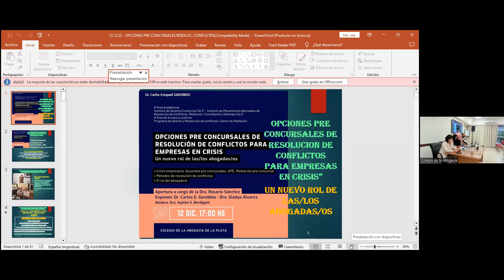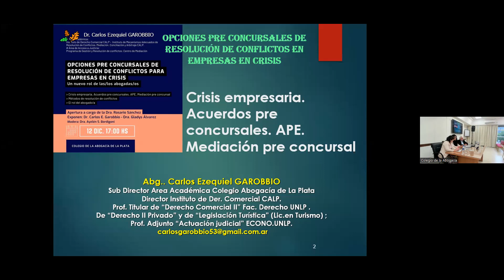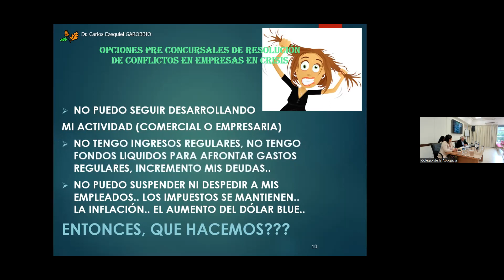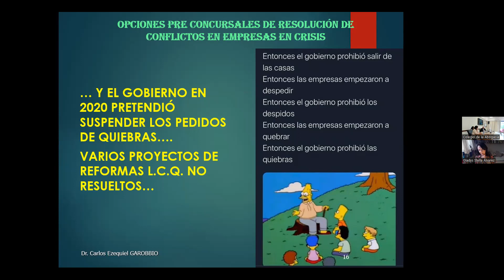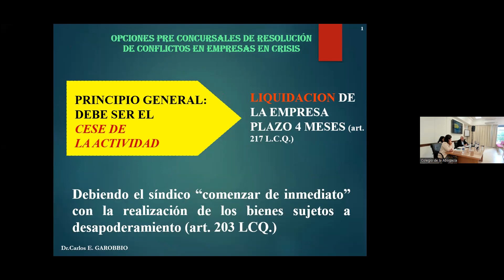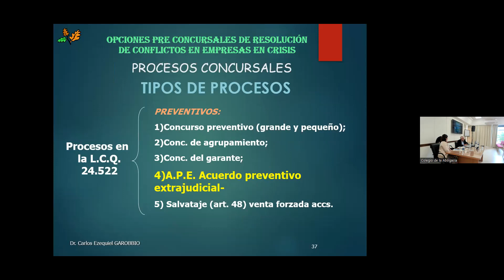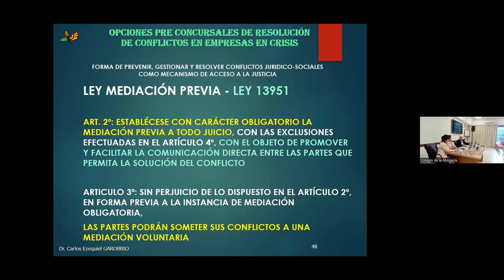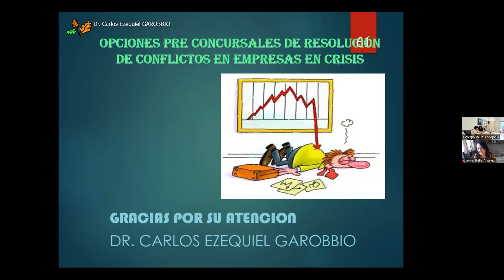Opciones pre concursales de resolución de conflictos para empresas en crisis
12/12 - 17 HS.

Programa17.00 a 17.10
Presentación de la jornada.

Dra. Rosario Marcela SÁNCHEZ
Presidenta del Colegio de la Abogacía de La Plata

Dr. Carlos Ezequiel Garobbio
Director del Instituto de Derecho Comercial CALP

17.10 a 17.40:
Crisis empresaria. Acuerdos pre concursales. APE. Mediación pre concursal

Dr. Carlos E. Garobbio
Abogado. Sub Director del Área Académica del CALP y Director del Instituto derecho Comercial. “CONJUEZ” en la Suprema Corte de Justicia de la Provincia de Bs. As., desde julio de 2005.- Es Profesor en la UNLP., en la Facultad de Ciencias Jurídicas y Sociales, Profesor Titular en la Cátedra de "DERECHO COMERCIAL II"; en la Facultad de Ciencias Económicas, es Profesor Titular en la Cátedra de "DERECHO PRIVADO”; Profesor Titular en la Carrera de "Licenciado en Turismo", en la Cátedra de "LEGISLACIÓN TURÍSTICA", y Profesor Adjunto en la Cátedra de "ACTUACIÓN JUDICIAL (del Contador Público, y del Licenciado en Administración). Es miembro del CONSEJO DIRECTIVO en la Facultad de CIENCIAS ECONÓMICAS UNLP.

17.40 a 18.10
Métodos de resolución de conflictos

Dra. Gladys Alvarez
Abogada. Camarista Civil en retiro, Coordinadora de la Comisión Nacional de Acceso a Justicia (CNAJ) y dirige el programa de posgrado en Negociación y Resolución de Conflictos de la Facultad de Derecho de la Universidad de Buenos Aires.

18.40 a 19.00 Espacio de Preguntas – CONCLUSIONES

Moderadora:
Dra. Ayelén S. Bordigoni
Subdirectora del Instituto de Derecho Comercial CALP

Organizadores:
Área Académica:
Instituto de Derecho Comercial CALP
Instituto de Mecanismos Adecuados de Resolución de Conflictos. Mediación. Conciliación y Arbitraje CALP.
Área de Acceso a Justicia: Programa de Gestión y Resolución de conflictos: Centro de Mediación del Colegio de la Abogacía de La Plata